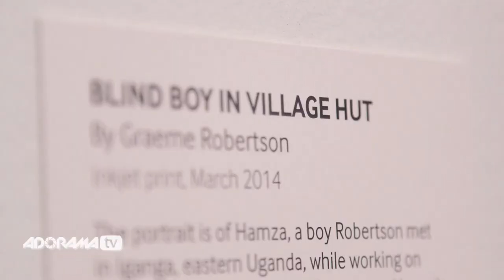Ruth Medjber Meets Graeme Robertson